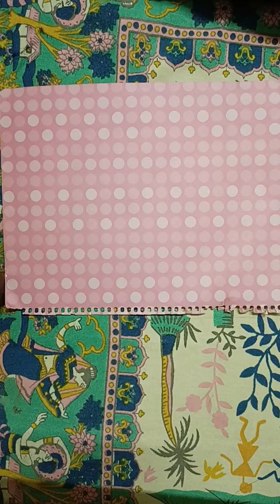diy sticky notes